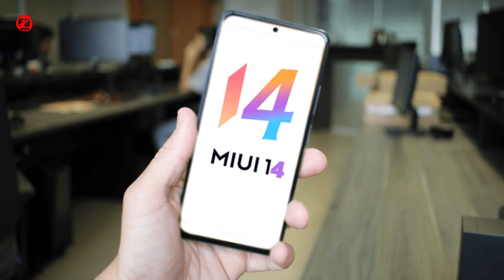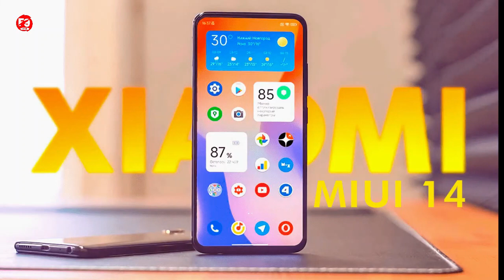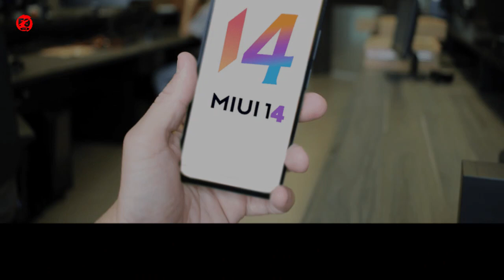miui 14 update in india | miui 14 update in india device list | miui 14 update download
miui 14 update in india | miui 14 update in india device list | miui 14 update download @TechnicalGuruji @ManojSaruu @ManojDey @f9guruji

model list
Xiaomi Mi 11 सीरीज़,
Xiaomi Mi 10 सीरीज़,
Redmi Note 9 सीरीज़,
Xiaomi Mi MIX 4,
Mi 10 सीरीज़,
Redmi K50,
Redmi K40,
Redmi K30